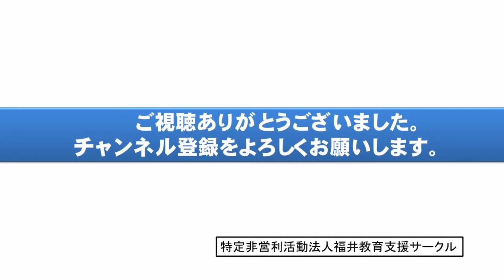複式学級での授業 得意技は一輪車